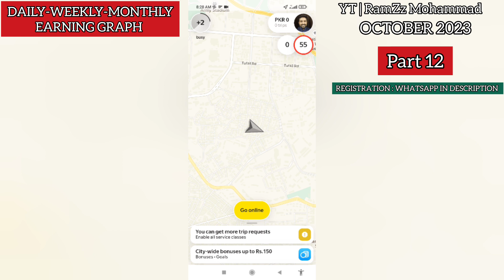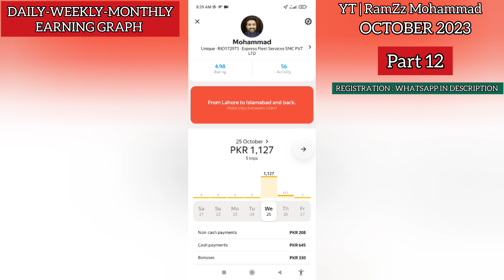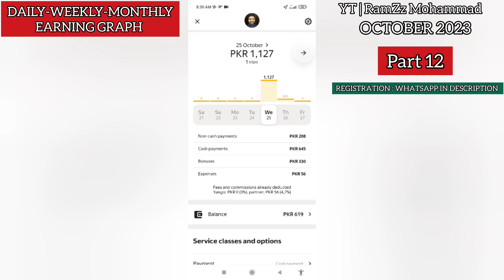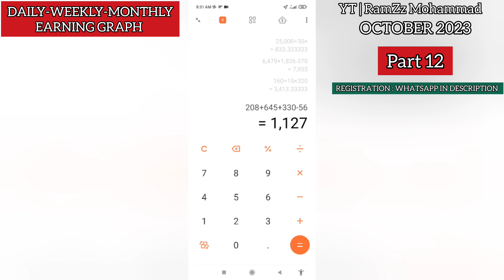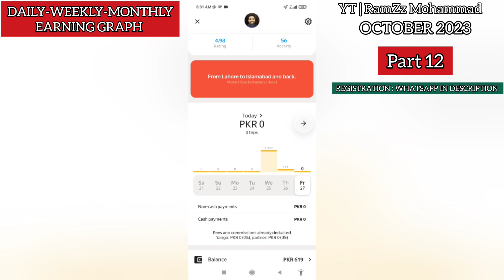HOW TO WATCH EARNING IN YANGO PRO | RamZz Mohammad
Assalam o Aliakum! in this video i am going to tell you about HOW TO WATCH EARNING IN YANGO PRO
instructed by RamZz Mohammad.

How to Use Yango Driver App
Yango Pro
Yango
How to Use Yango
Yango App
How to Use Yango Pro
Yango Driver
Yango Driver App
Yango Pro App
Yango Pakistan
Yango Car
How to Register Car in Yango
Yango Pro Registration
Yango Pro Registration in Pakistan
Yango Pro Pakistan
Yango pro Islamabad
Yango Pro Karachi
Yango Pro Lahore
Yango Taxi
Yango Car Registration
Yango pro Registration Bike
Yango Pro Registration Car
Yango Bonus
Yango Driver App Registration
how to use yango pro driver app
taxi driver
uber
yango
yango pro
yango driver
yango pro app
yango Pakistan
yango bike
yango lahore
indrive
indriver
indriver bike
uber bike
careem
careem bike
bykea
delivery service
food delivery app
ride sharing
cab service
yango app se bonuses lana ka tarika
yango pro app istemal karne ka tarika
uber pakistan
yango in pakistan
indriver pakistan
yango pro pakistan
yango app in pakistan
indriver earnings in pakistan
online registration yango
careem pakistan
yango pro registration
yango pro bonuses detail
indriver vs yango
yango vs indriver
how to register car and bike in yango pro